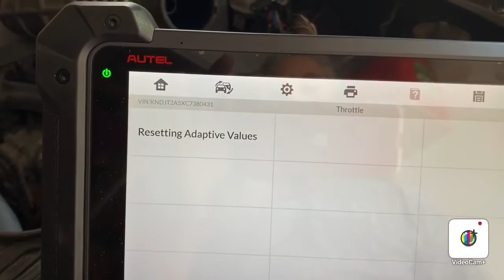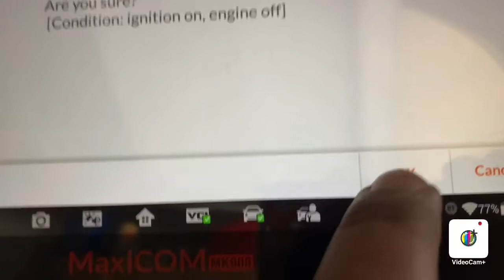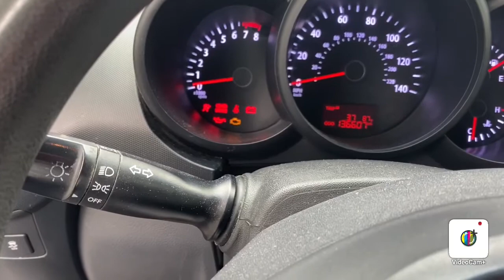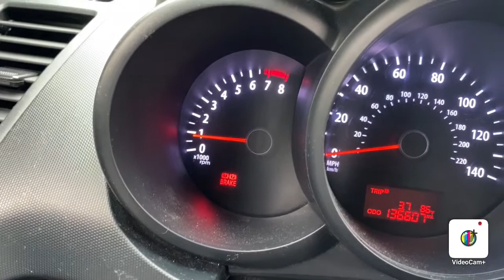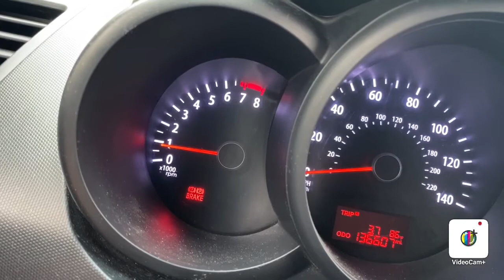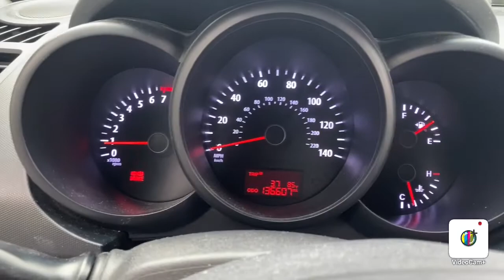Throttle Body (Reset)